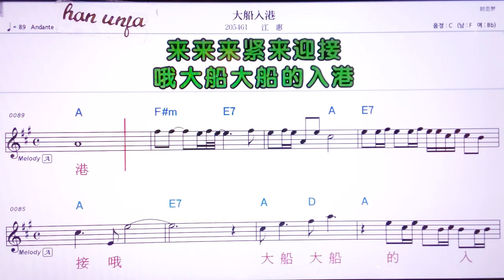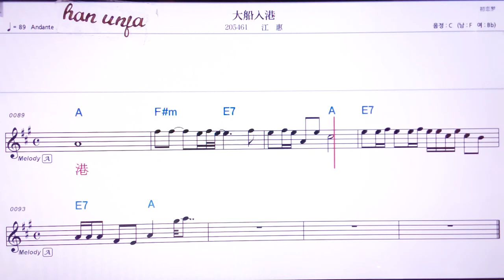💖따추안루강/쟝후이 👍MR,노래방, 악보, 코드,Karaoke With Sheet Music